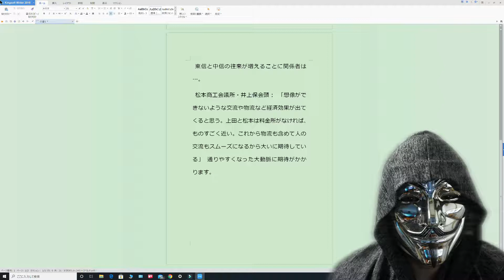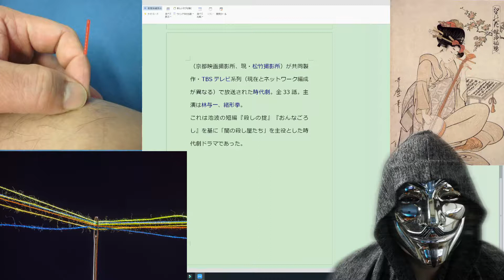9月2日の今日は何の日？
始めに9月1日から無料開放となった三才山トンネルの感想をお話します。
今日は時代劇「必殺シリーズ」のお話がメインです。